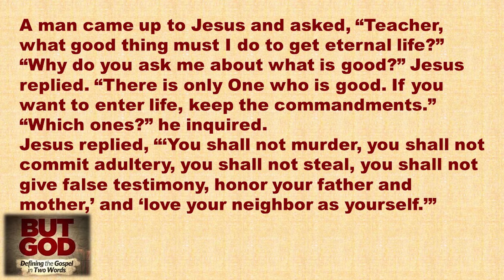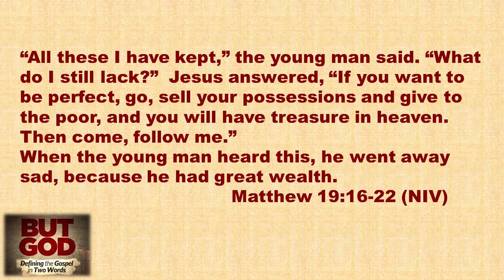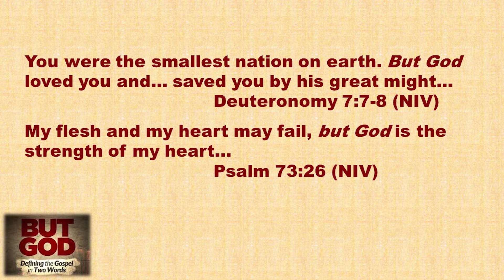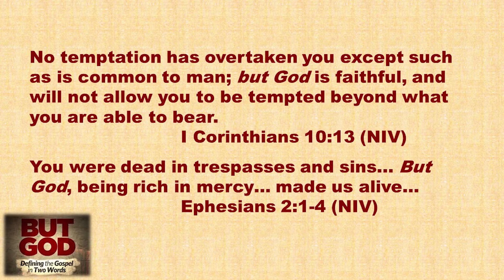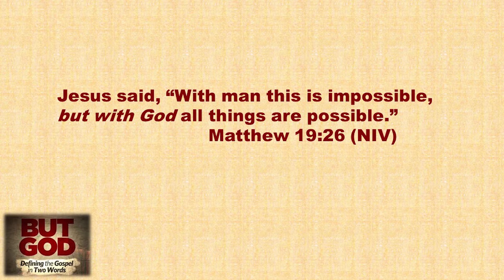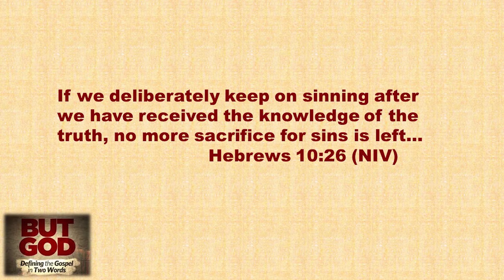Sermon Nov. 15, 2020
Wisdom in a Word - "But God"
Pastor Rick Brown